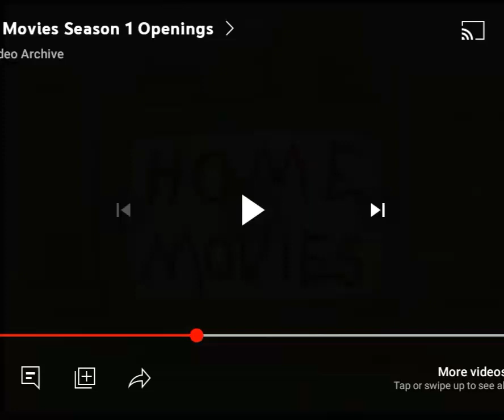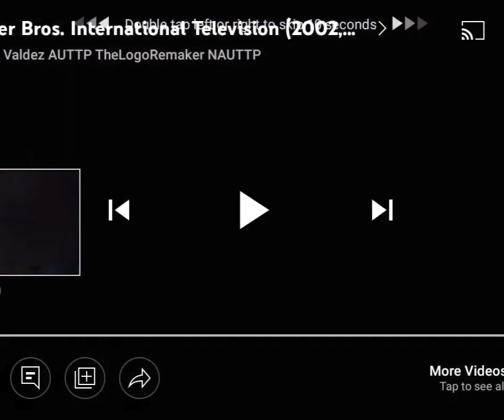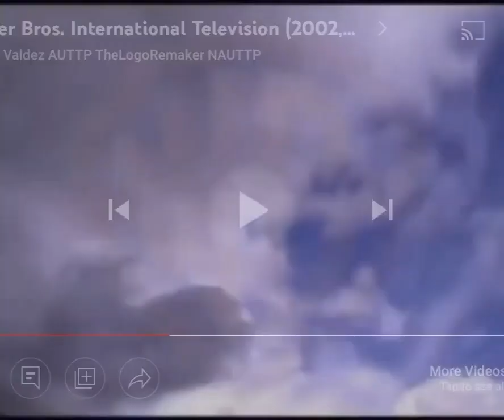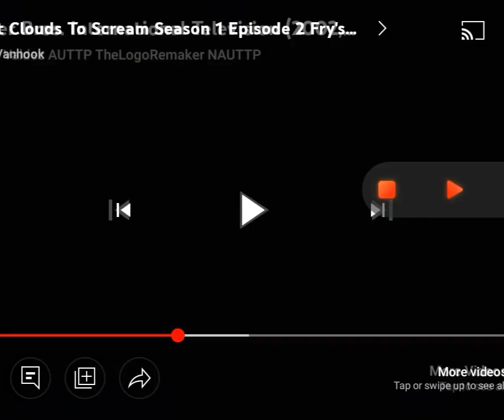S01:E02 Fry's Goes to Teacher-School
Requested by IWCTSfan123